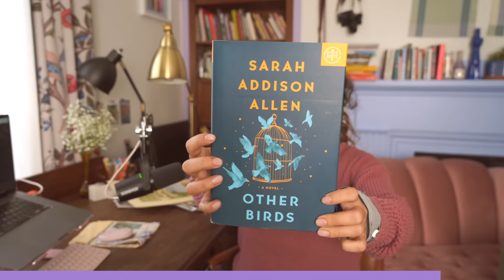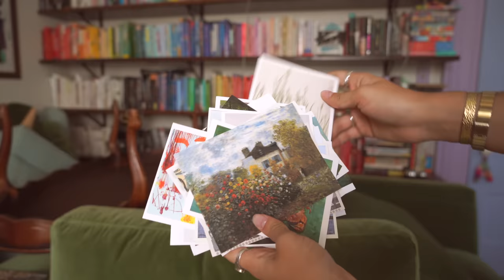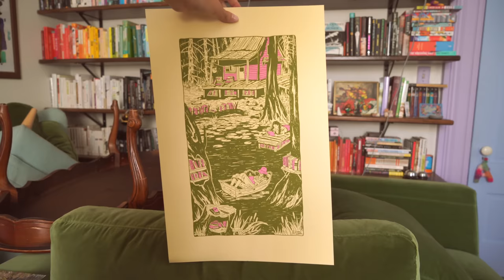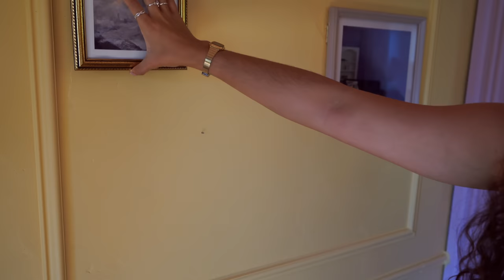Creating a Fancy Gallery Wall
time for an elaborate art display!!

✿ Check out Book of the Month and use the code "ARIEL"!

wainscotting links: i can't find them ahhhh i'm still looking and will update here when i find that one random image on pinterest

☞ My name is Ariel and I’m a Canadian writer, poet, and YouTuber. I organize my shelves by genre and then colour and my favourite book is Animal Farm. I've been making bookish content online for a decade and love spreading a love of reading through videos, panels, articles, and more!